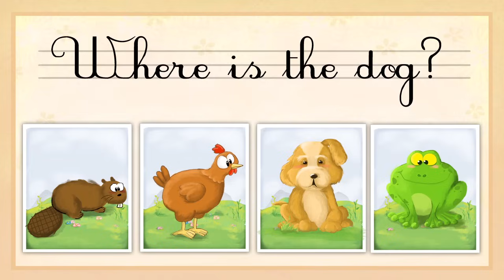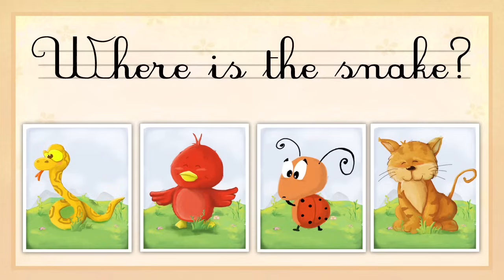APPRENDRE l'ANGLAIS avec des animaux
Apprends tes premiers mots d'animaux en anglais ! Chante des chansons amusantes et regarde des animations colorées d'animaux adorables. Parfait pour les tout-petits et les enfants de maternelle.